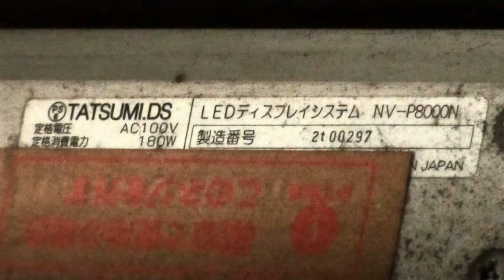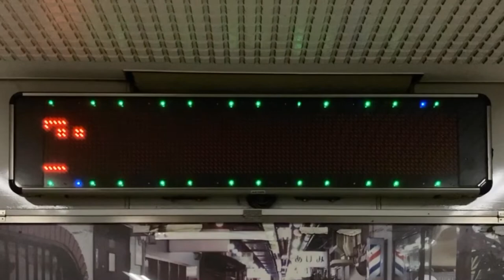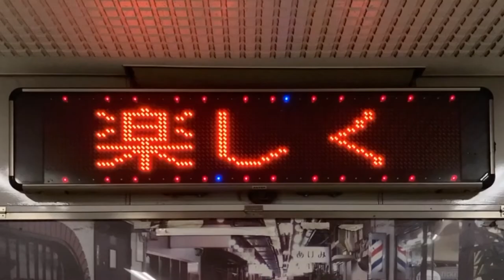広告用の電光掲示板 ASTER シャープ(SHARP) TATSUMI.DS LEDディスプレイシステム NV-P8000N 元町有楽名店街(兵庫県神戸市中央区元町通２丁目１０−２)